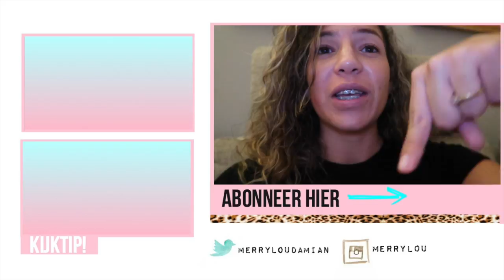IN HET BOS VLOG 13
Dins-Vrij om 18:30

Oh ja.

-Video's-
✗ VLOGS
✗ DIY video's room decor, kinderkamer & schoolspulletjes & room make over
✗ Fashion, shoplogs, stijl & lookbooks, ( Looking fab as a kick as mom!)

✘✘ Merrylou Damian

✔︎ Video Info

Nieuwe video...

Mijn video gaat vandaag over Happy family in het bos ✗ VLOG 14
Overdreven veel lol met elkaar dat begint toch echt ons gezin's motto te worden. Een dag niet gelachen is een dag niet geleefd ... Zo zeggen ze dat toch???

ennn.

We gaan als gezin heerlijk naar het bos... Waar ik ook nog is een keer de schrik van mijn leven krijg :S

Verder...

Heb ik nog steeds last van mijn eierstokken. Wordt het nu dan echt een feit? of is het nog een fase. Wie kan mij daarbij helpen :S

Nog meer info.

Nee verder heb ik niet veel meer te zeggen. Kijk maar gewoon 😆

Beetje liefde .

Oh ja...

En het belletje (🔔) natuurlijk zodat jij op de hoogte blijft wanneer ik weer is mijn chaotische moeder leven laat zien :P

Dikke knuffel

Gabriella marie
nicole bbb